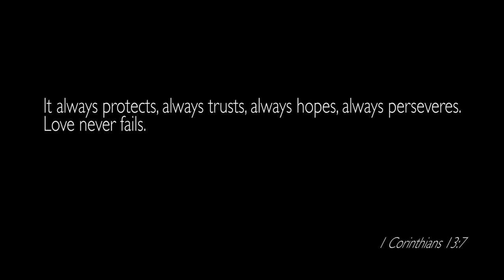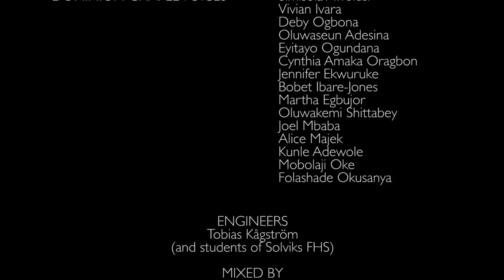IN THE NAME OF LOVE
PERFORMED BY:
Paris Renita, Daniel Dee Jones, Mattias Lindqvist with Trinity, Dominion Chapel Voices

ORIGINAL SONG:
Pride/ In the name of love (U2: Clayton, Hewson, Mullen, Evans)

Hate or love?
By the choices we make, we increase one of them. Or surrender this choice to someone else, by being silent.
Help us choose love, in the midst of a world of fear, xenophobia and intolerance. Together we can make a difference. We can choose. Love.

Drums: Alphonso Lovelace Jr.
Keyboards: Mattias Lindqvist
Guitar: Andreas Grenholm

Horns: Jan-Erik Sundqvist, Jonas Wiklund, Erik Marklund, Maria Löfgren
Strings: Helena Lundberg, Bertil Edström, Malin Jakobsson, Kristina Aldenbjörk

Trinity: Emma Bogren , Annastina Steinwall , Kattis Koss , Maria Bergström, Gella Henriksson, Anna Wallgren, Frida Vidmark , Annika Bäckström, Judith Batha , Katharina Holmström, Agneta Lundgren, Elisabeth Morin, Elisabeth Partapouli, Anna Stenvall, Maggan Eriksson, Marica Lindqvist, Elisabeth Stenlund, Mia Sommar-Löwgren, Hans Westermark, Rolle Eriksson, Rune Steinwall, Henrik Näslund, Magnus Hedman, Arnaud Spicq

Dominion Chapel Voices: Simisola Awolusi, Vivian Ivara, Deby Ogbona, Oluwaseun Adesina,Eyitayo Ogundana, Cynthia Amaka Oragbon, Jennifer Ekwuruke, Bobet Ibare-Jones, Martha Egbujor, Oluwakemi Shittabey, Joel Mbaba, Alice Majek, Kunle Adewole, Mobolaji Oke, Folashade Okusanya

Engineer: Tobias Kågström (and students of Solviks FHS)
Mixed by Tobias Grenholm

Arranged and produced by Mattias Lindqvist
Musicvideo by Jonas Lawes and Niklas Åkerlund ( Seize the frame)

Thank you to:
Efs kyrkan  i Skellefteå, Solviks Fhs, Gospelverkstaden, Dreamhill Studios, Skellefteå Airport, SAS, Skellefteå kommun

A special thank you to:
Helle Klein for inspiration, Edward Thomas for translation and Roger Wikström for the summary.

Thanks to everyone who has been involved in this project.

"Darkness cannot drive out darkness; only light can do that. Hate cannot drive out hate; only love can do that."